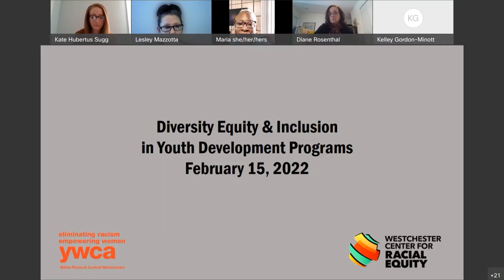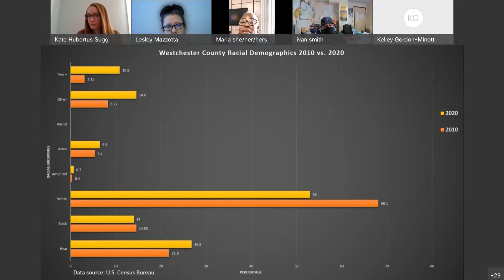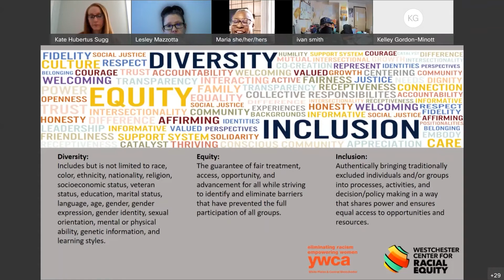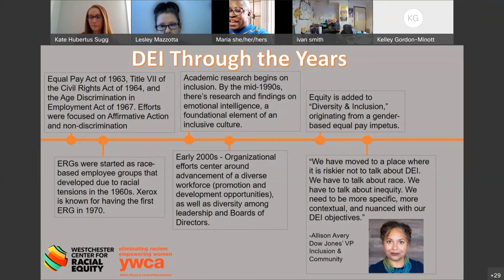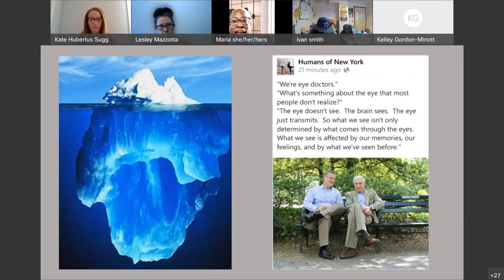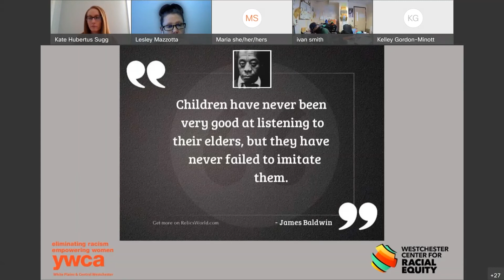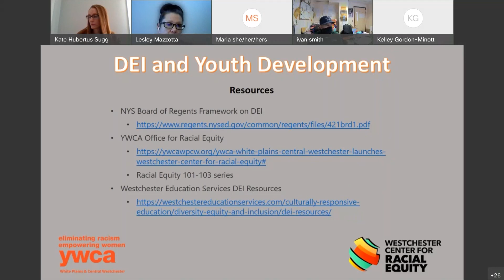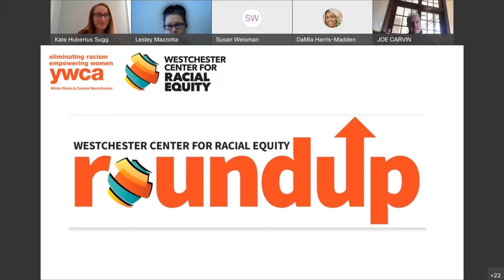Diversity, Equity, Inclusion for Youth Development Programs